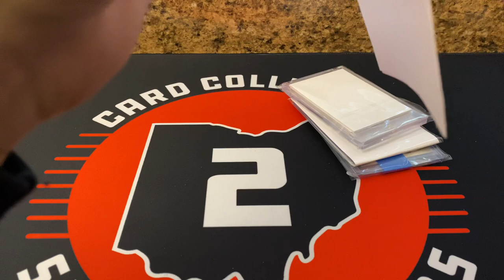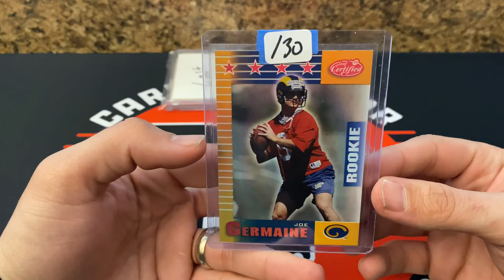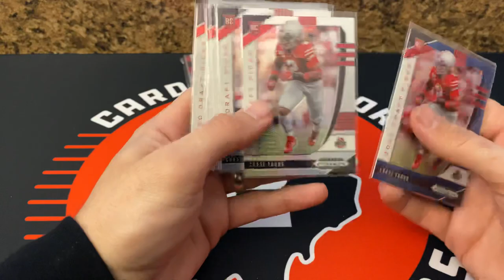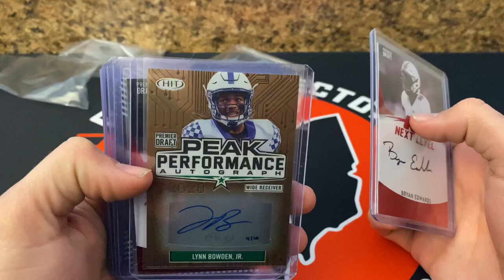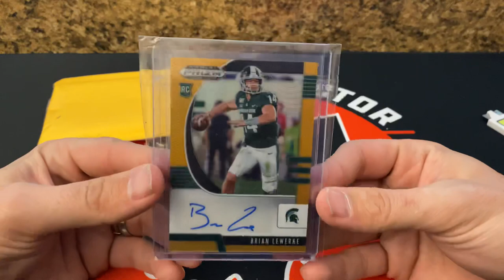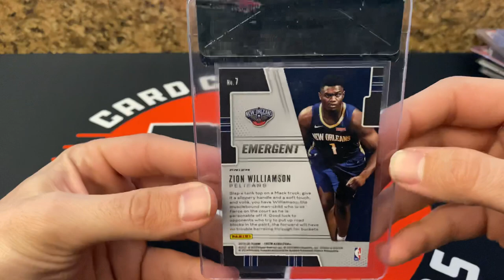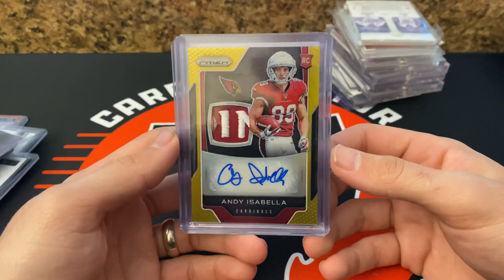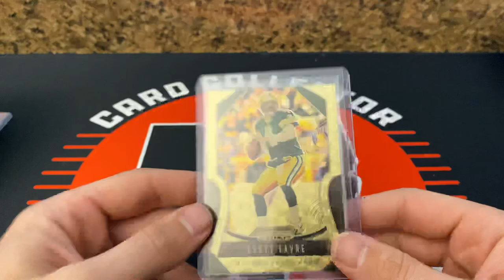Hall of Fame Mailday: Low Numbered Autograph, Gold Vinyl & More!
More sports cards in the mail today! Enjoy!